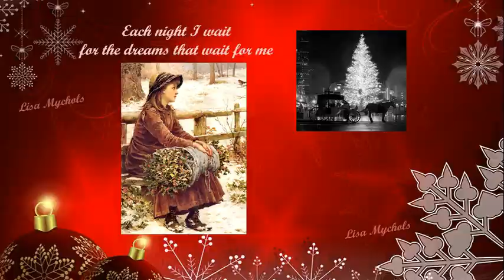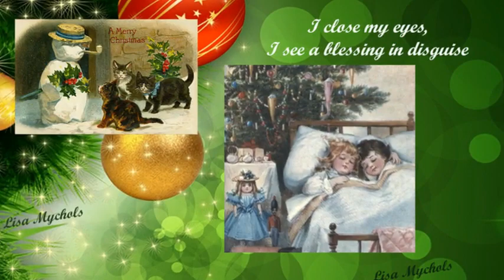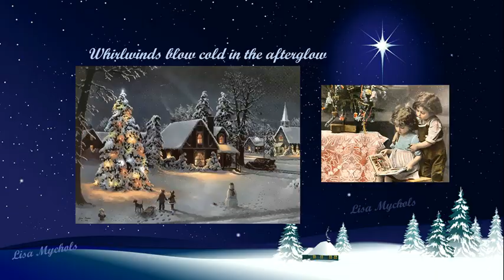WINK 104 FM – A Christmas Dream – Central PA’s Christmas Music Station! (Cumulus Media)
Merry Christmas WINK 104 FM (Central PA’s Christmas Music Station)!  Here are three songs by Lisa Mychols that I would love to request and hear on your radio station this and every holiday season.

“Lost Winter’s Dream” is a beautiful Christmas song that Lisa recorded with her good friends the Wondermints.  This band caught the ear of Brian Wilson of the Beach Boys and they have been part of his touring and recording band ever since.

If you are interested in acquiring any of the tracks for your radio station, you can access free uncompressed wave files of the tracks by accessing this Dropbox link:

If you love the tracks but don’t want to click on the Dropbox link two of the wave files can be acquired via Lisa’s Bandcamp links.

Lisa Mychols – “Christmas Will Be Just Another Lonely Day” (Bandcamp Link)

A bit about Lisa: She was born and raised in southern California and recently took up residence on the east coast.  Lisa has recorded nearly a dozen CDs with several musical groups and as a solo artist.  Her debut CD, the seasonal Lost Winter’s Dream, was recorded with The Wondermints. The retro feel of Lisa’s debut CD helped The Wondermints develop their sound which led them to being part of the recording and touring band for Brian Wilson of the Beach Boys for the last 20 years. A good portion of Lisa’s Christmas songs capture that retro pop feel (like the three in this video)!

Thank you for listening. Hopefully you can easily hear how wonderful any of these tracks would sound on your radio station during the Christmas season.